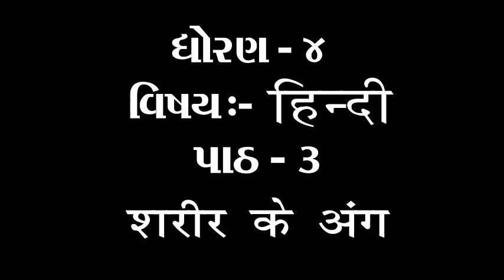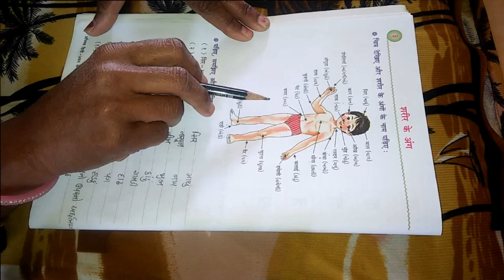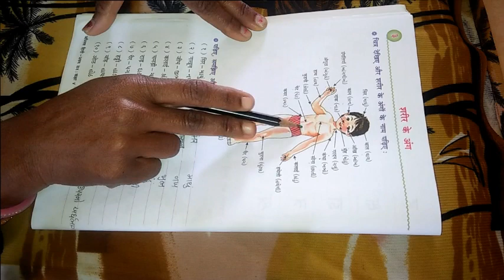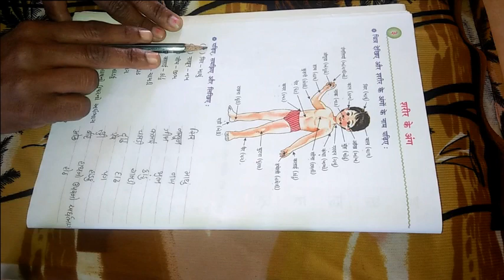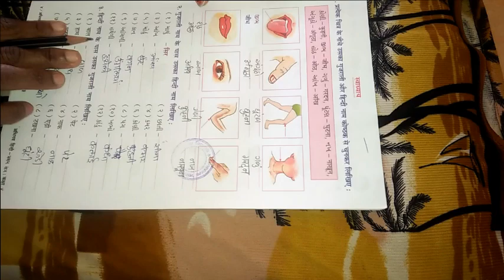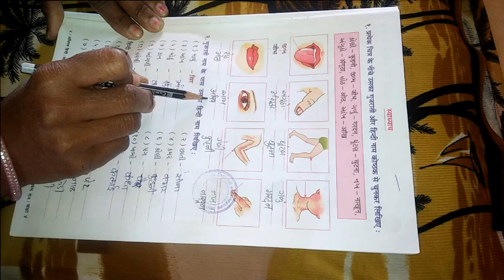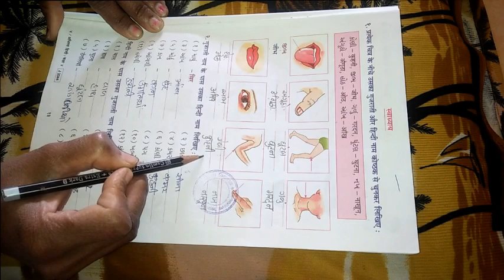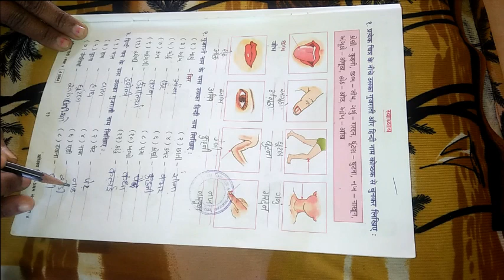ધોરણ ૪ વિષય હિન્દી પાઠ 3 शरीर के अंग